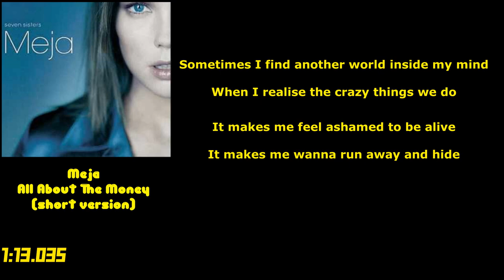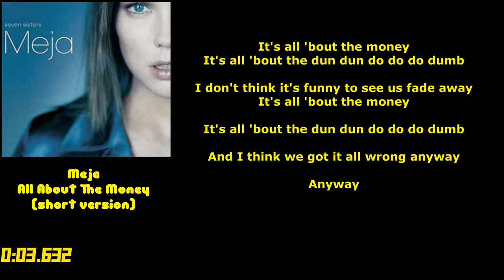Meja - All about the money (short version)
Short version with lyrics.